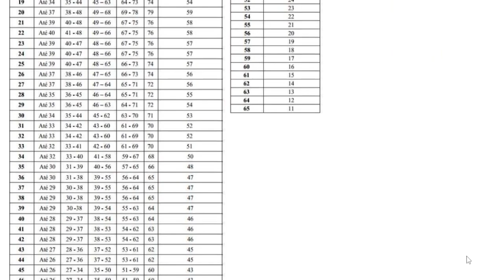COMO PASSAR NO TAF DO EXERCITO? 2023